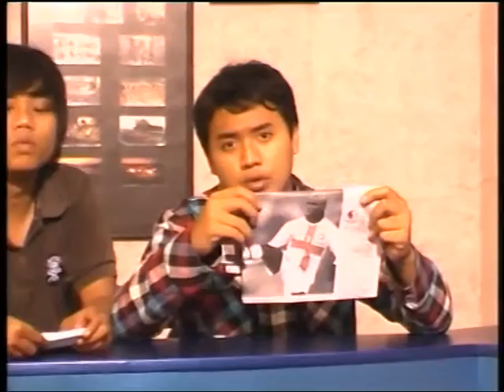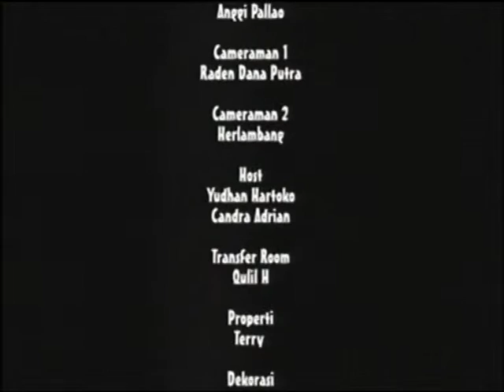S1 ILMU KOMUNIKASI: My Edited Video (NOMOSLECA)